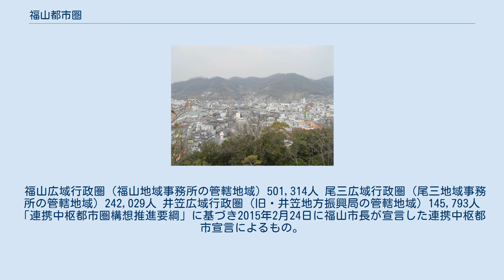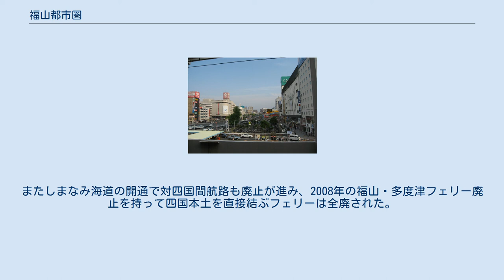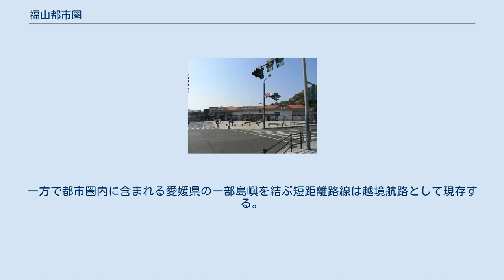福山都市圏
JR福山駅南口 JR尾道駅 JR三原駅南口 古城山公園からの笠岡市街 井原市街 福山都市圏（ふくやまとしけん）とは広島県福山市を中心都市として岡山県西部から広島県東部、愛媛県の一部地域に及ぶ都市圏。
備後都市圏とも呼ばれる。
 広島県南東部の広島県福山市を中心都市として広がる都市圏である。
福山平野を中心に南は瀬戸内海に接し、北は中国山地が迫る。
都市雇用圏として、中国地方では岡山都市圏、広島都市圏に次ぐ経済規模を誇り、大きな工業生産高と県域を越えた都市圏の広がりを特色とする。
広島県福山市・府中市・尾道市、岡山県笠岡市・井原市などが主要な構成自治体である。
 雇用都市圏の10%通勤圏の定義では広島県東南部と岡山県西南部、愛媛県の一部の3県5市2町にまたがり、人口約75万人を擁する。
雇用都市圏の定義では、全国25番目の規模となるが、県庁所在地以外の都市圏に限ると全国で4番目の規模である。
域内総生産は約2兆7665億円。
なお、都市圏に含まれる愛媛県部分は愛媛県越智郡上島町の生名島など一部島嶼が尾道市(旧因島市)のベッドタウンであることによるもので、愛媛県本土は当都市圏に含まれない。
 太平洋ベルトの瀬戸内工業地域の一角を占め、JFEスチール西日本製鉄所や大手造船企業を抱え、製鉄や造船などを筆頭に工業生産が非常に盛んである。
都市圏の大部分は備後地区工業特別整備地域と重なり、臨海部では鉄鋼や造船など重工業が、内陸部では繊維業や木工業が発展した。
上場企業を含む多く企業の拠点を構え、年間粗鉄生産量が全国第1位であるなど重工業を中心に工業生産の大きさが特徴的である。
圏内の2013年の製造品出荷額は3兆2600億円であり宮城県以下20あまりの県の工業生産高を越え、高知県の6倍を越える日本有数の規模である。
 大規模な輸出入が行われる国際貿易港から製造・加工、出荷までを行う体制が都市圏内にあり、域内人口も大きく福山市を中心に独自の商業的な流通網をもつ。
 中心都市である福山市は中核都市であり、県庁所在地の広島市から100kmも離れていることもあり、行政上は国・県の主要機関が拠点を構え、民間企業が広島市に加えて福山市に県内第二拠点を置くなどの例が見られる。
広島市や岡山市といった周囲の都市に古くから依存せず、独自の文化圏を形成しているが、中心都市の福山市と広島市は高速バスローズライナーで結ばれている一方、岡山都市圏、高松都市圏と一体で東瀬戸経済圏と見られることもあるなど、両都市との交流も盛んである。
 都市圏の中心都市である福山市を含め、尾道市・府中市などが旧備後国にあることから備後都市圏と呼ばれることがある。
しかし域内の三原の西部地域は旧安芸国で笠岡や井原・浅口などはほぼ全域が旧備中国である。
そのため特に笠岡市・井原市など都市圏内の旧備後国ではない地域では福山都市圏の呼称が一般的である。
なお笠岡市、井原市は江戸時代初期まで旧備後福山藩領であり都市圏は幕藩体制の福山藩の区域とほぼ一致する。
 都市圏の定義は複数あり、定義により圏域、域内人口が異なる。
ここでは代表的な定義をあげている。
 2015年国勢調査の基準では福山市を中心都市とする5市2町で都市雇用圏（10%通勤圏）を構成する。
域内総生産は2015年時点で約2兆7665億円、2018年10月時点の人口は74,0641人である。
 2015年国勢調査時点の福山市を中心とする都市雇用圏（10% 通勤圏）の構成市町を以下に列挙する。
かつては多くの市町村が含まれたが現在は市町村合併によって、福山市・尾道市・府中市・笠岡市・井原市・浅口郡里庄町・越智郡上島町の5市2町に集約されている。
なお、この都市圏の広島県部分は、全域が「福山地方拠点都市地域」に指定されている。
 府中市において、通勤者の数では、「福山市→府中市」(3436人)の方が、「府中市→福山市」(2584人)よりも多い（福山市からの流出超過）。
しかし、府中市の通勤者の 10% 以上が福山市に通勤しているのに対し、福山市の通勤者の 10% 以上が府中市に通勤しているわけではないので、府中市は福山都市圏に入ると見なされる（工業都市である都市圏によく見られる例→北九州都市圏）。
その他の市町は福山市への流入超過である。
 浅口郡里庄町は笠岡市の、越智郡上島町は尾道市のそれぞれ10%通勤圏にあたる郊外都市である。
 備後都市圏は行政上は広域行政圏単位で扱われるこ...